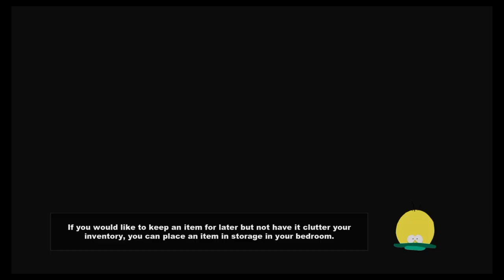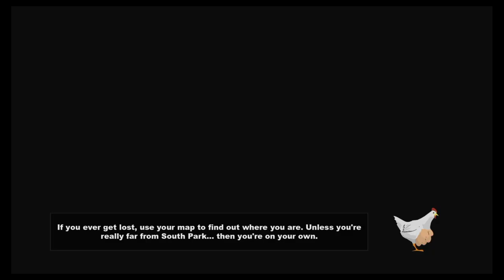The Broobs Play South Park TSOT Episode 21: Lady Gaga's Background Dancer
If you could only play 5 games forever what would they be?